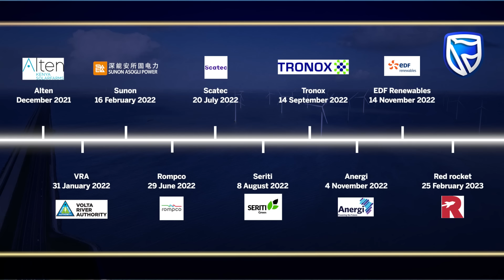Snapshot of our CIB renewable energy deals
A snapshot view into our deals in the power sector across Africa.